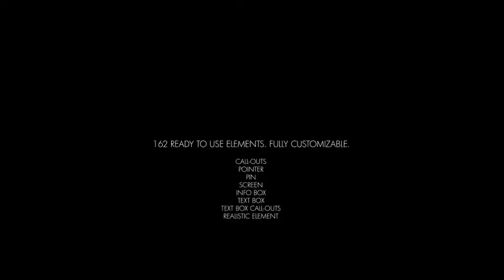Easy Earth Zoom In (After Effects template)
CS5, CS5.5, CS6, CC
2 High Quality Satellite World Maps (21 600 x 10 800)
Ability to create high resolution zoomed map images by Zoomable Map Creator.
Default size is 1920×1080 Full HD Resolution (Resizable, 2K, 4K or Any Size)
(It is edit to be resizable. You just need to change the size of the main composition.)
No Plug-in Need!
Video Tutorial Included.
Elements Preview Gallery Included.